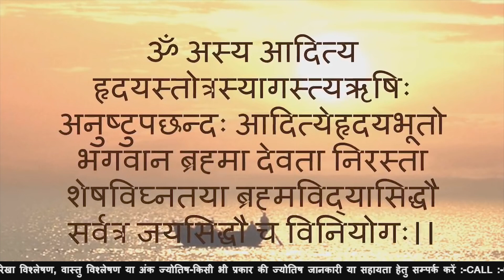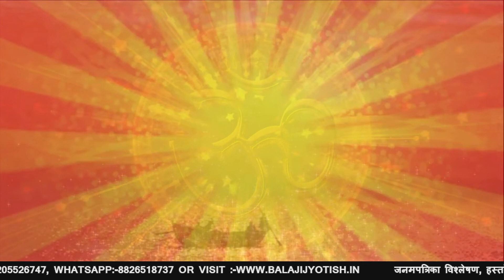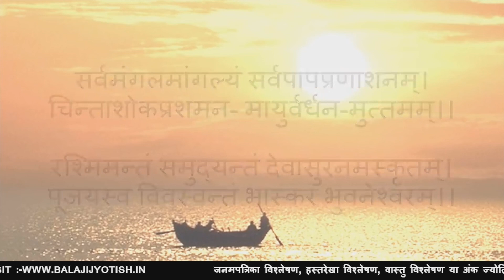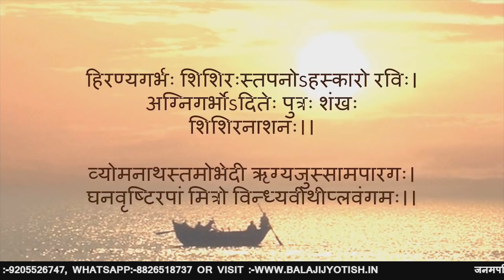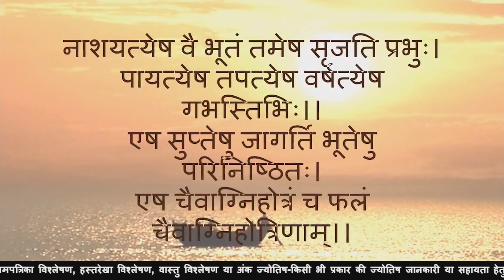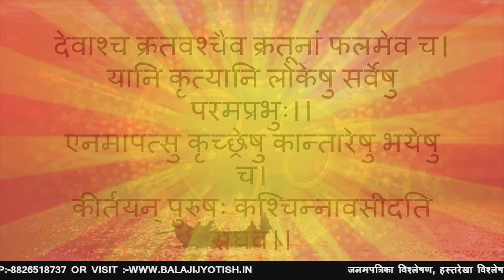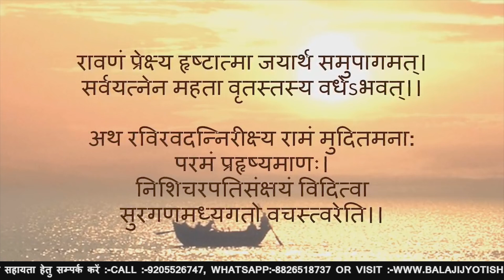Aditya Hridaya Stotra -With Lyrics - Acharya Pankaj Jee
समय संकेत :--

समय संकेत आपको अवगत कराता है आपकी हरेक समस्या और उससे जुडे हरेक समाधान से, किसी भी प्रकार की ज्योतिष सहायता व परामर्श हेतु सम्पर्क करें:-
श्री बालाजी ज्योतिष विज्ञान केन्द्र
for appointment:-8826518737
you can follow us on:-
you tube, facebook, Instagram, twitter,